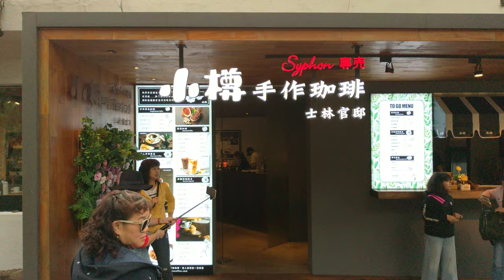walking in taiwanⅠTaipei Shilin Residence Chrysanthemum FestivalⅠASMRⅠ4K